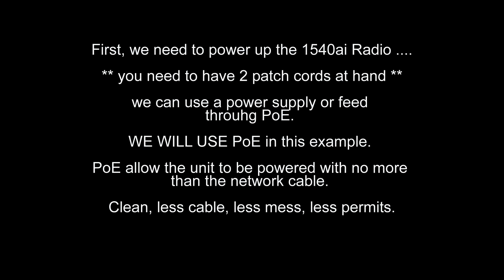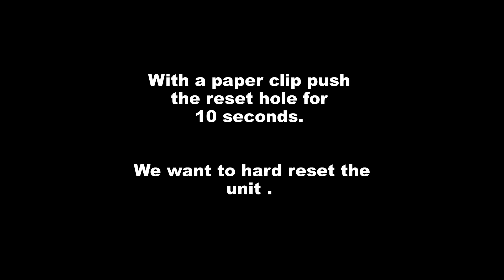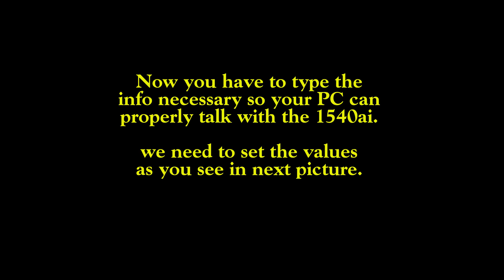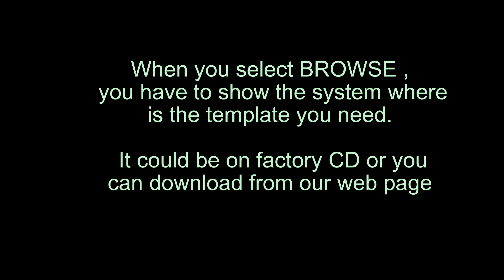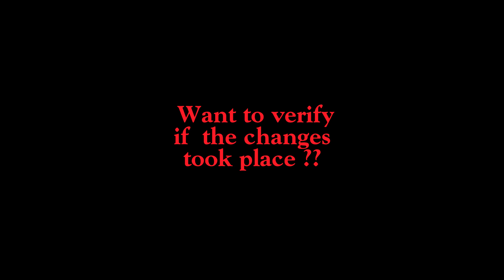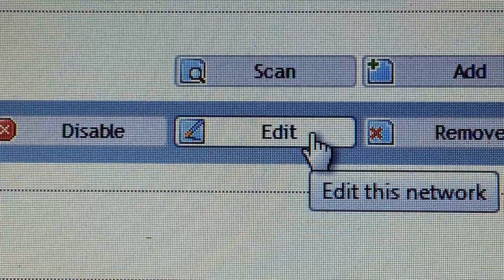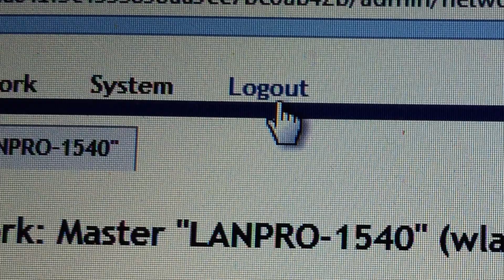Outdoor Access Point LP-1540ai. How set up AP+BRIDGE mode.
1540ai  is by far, the best outdoor , low cost AP I have tried lately ..!!   With 0.5W (500mW) of effective output, you can deploy a 1 mile PtP at decent speed. Also great for indoor and outdoor open spaces, as parks, theaters, pools, gyms, restaurants , schools, marinas, etc etc etc.  It has several configuration possibilities and it is more effective than ubiquity and by far better than tplinks and similar.  Versatile and powerful this small guy !!!